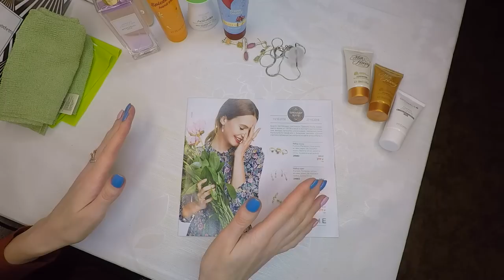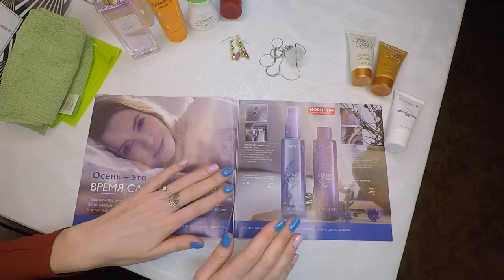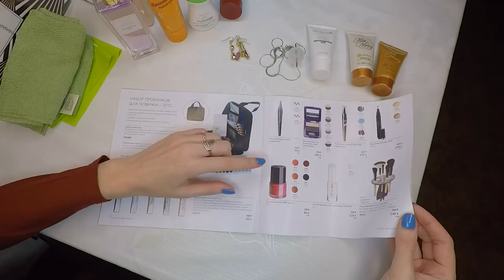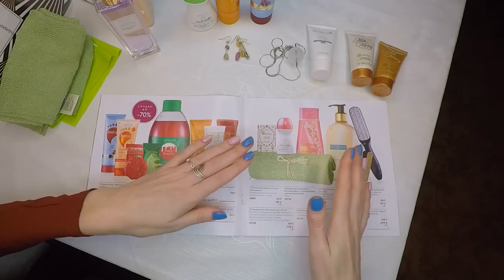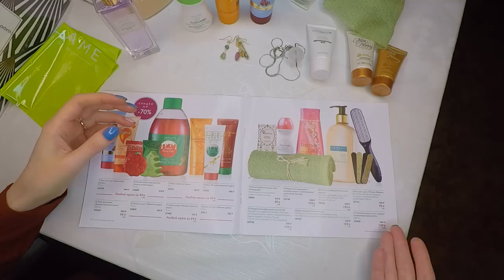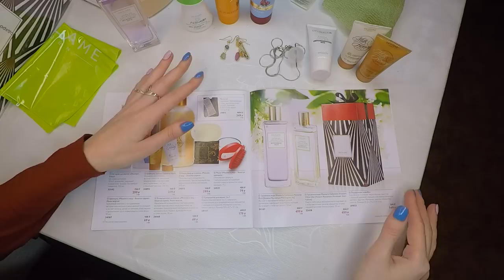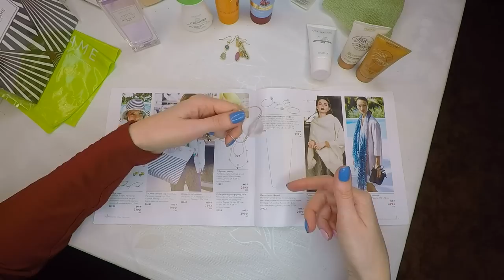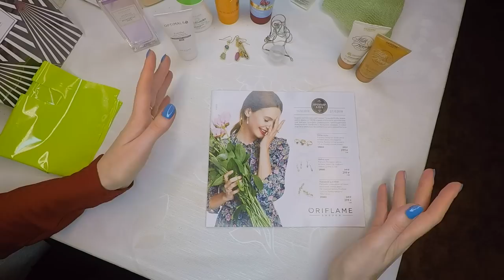ОБЗОР КАТАЛОГА Oriflame №14-2018 "Специально для участников Премьер-Клуба"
Смотрим вместе дополнение к основному каталогу Oriflame №14-2018 каталог "Специально для участников Премьер-Клуба". Что у меня уже есть из этого каталога и что планирую заказать себе.